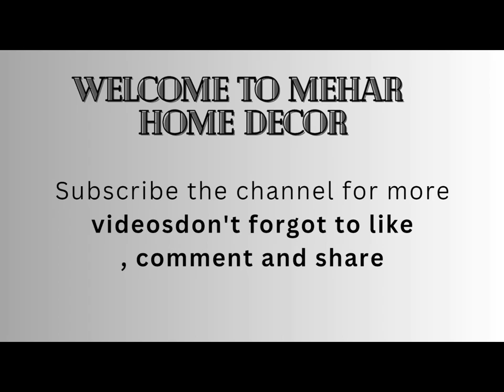100 Patio Design Ideas 2023 Backyard Garden Landscaping Ideas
Backyard patio ideas with pavers
Backyard patio ideas with fire pit
Image of Backyard patio ideas on a budget
Backyard patio ideas on a budget
backyard gazebo ideas
backyard kitchen design
backyard fire pit ideas
backyard privacy ideas, covered patio ideas, backyard patio makeover
small patio design ideas, patio backyard furniture set, patio exterior design
Small Landscape Design Ideas (10 Secrets)
Small backyard
small landscape
small backyard ideas
small landscape ideas
small landscape design ideas
small backyard design ideas
small landscaping ideas
how to landscape in a small area
how to landscape a small backyard
how to design a small backyard
landscape design for a small space
designing a small backyard
designing a small landscape
fire pit in small backyard fireplace in small back yardpatio in small landscape

#1) DESTINATIONS:

#2) Covered structure

#3) Privacy

#4) Water features

#5) Fire Features

#6 Adding a Bar

#7 Garden Spaces

8) Built in seating

#9) Focal Feature.